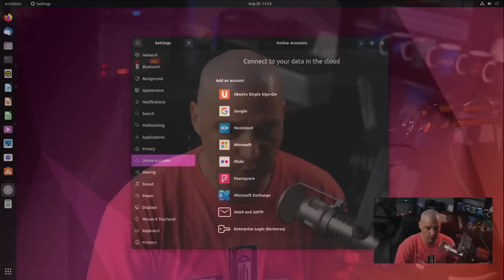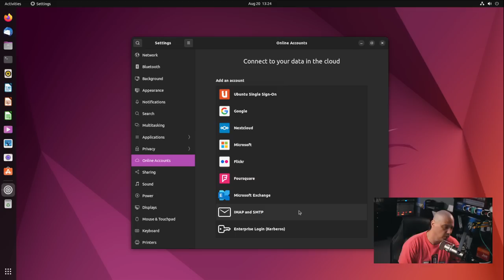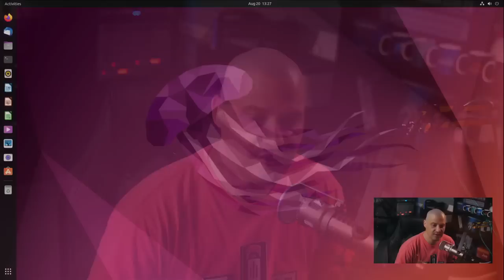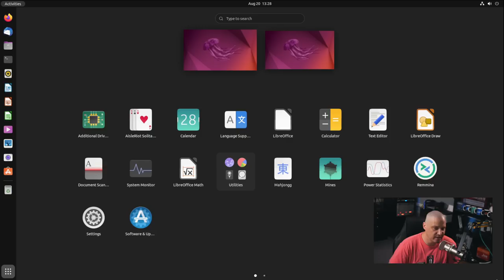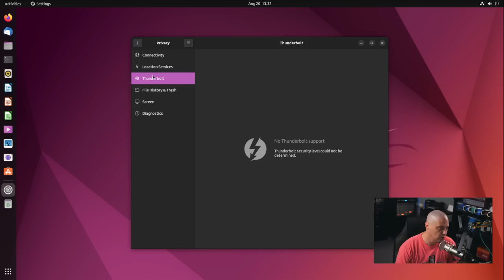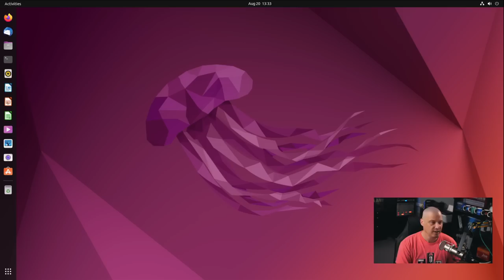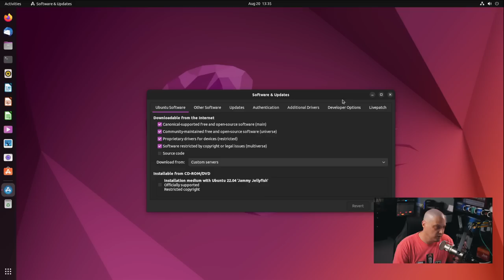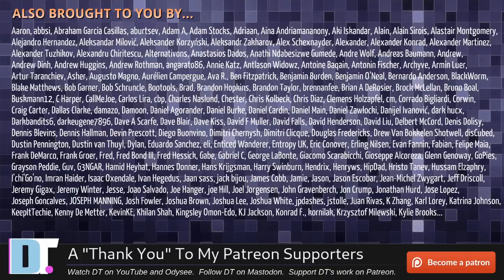How Linux Respects Your Privacy (And How Windows Does NOT!)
I often claim that Linux is better for privacy than proprietary operating systems like Windows, Mac, ChromeOS, Android, iOS, etc.  Usually, I talk about the things that are hidden from view, like the spyware and keyloggers that Windows secretly uses.  Today though, I'm going to talk about easy-to-see, tangible benefits of using Linux if you are concerned about privacy.

💰 Bitcoin: 1Mp6ebz5bNcjNFW7XWHVht36SkiLoxPKoX
🐶 Dogecoin: D5fpRD1JRoBFPDXSBocRTp8W9uKzfwLFAu
📕 LBC: bMfA2c3zmcLxPCpyPcrykLvMhZ7A5mQuhJ